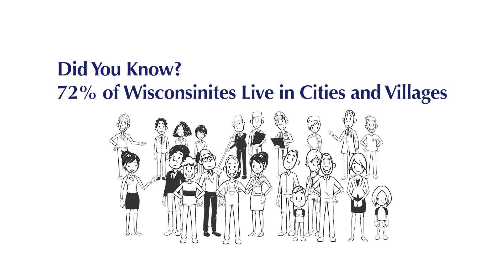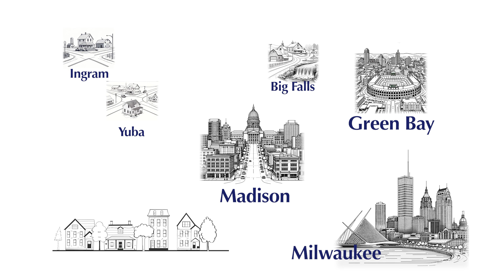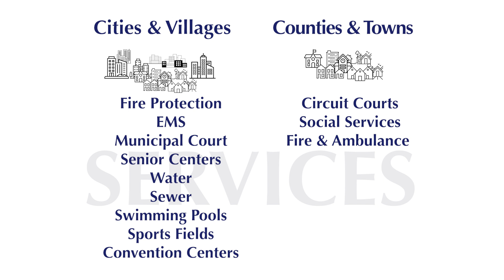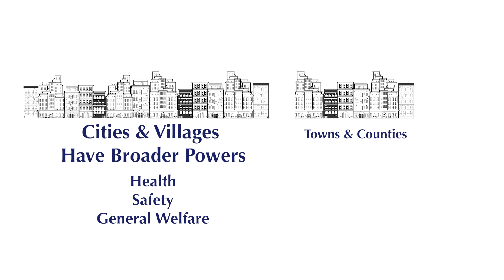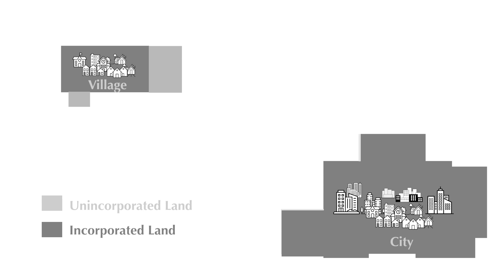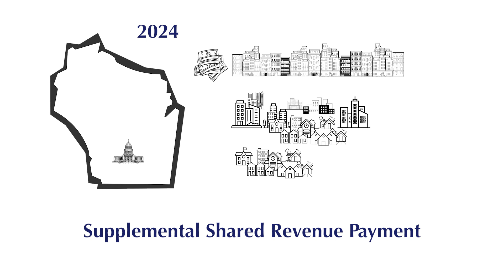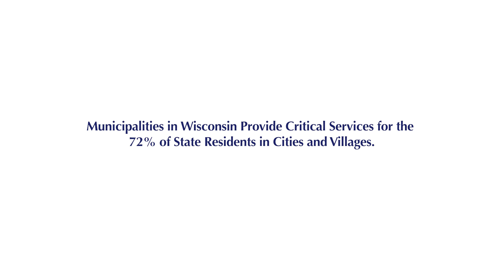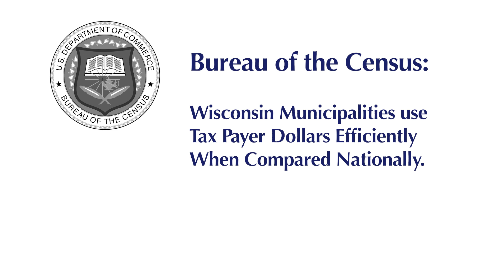Citizen's Guide to Local Government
Local government is all around us. It's the foundation of our daily lives, providing essential services and infrastructure. Cities and villages are hubs for commerce, manufacturing, healthcare, and education for all Wisconsinites.

The League of Wisconsin Municipalities is pleased to present this short video to help you understand city and village government in Wisconsin, broken down into two sections: How municipalities are created, grow, and are funded and the critical services municipalities provide.